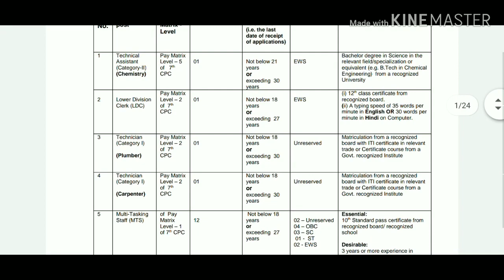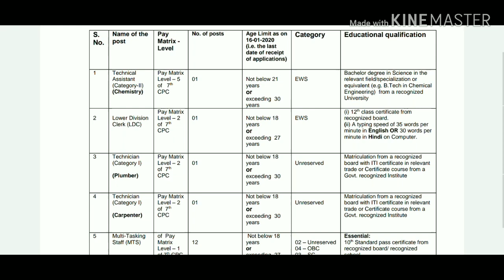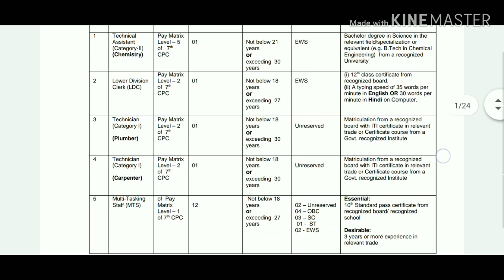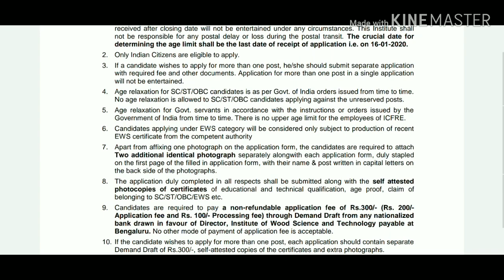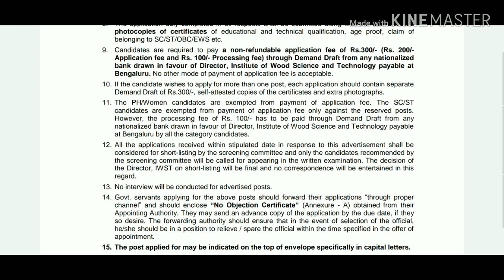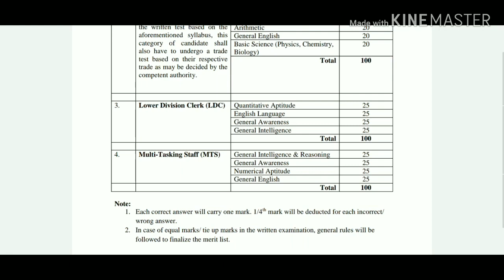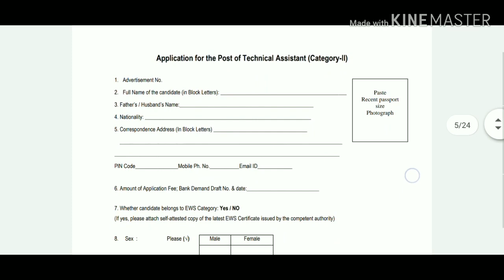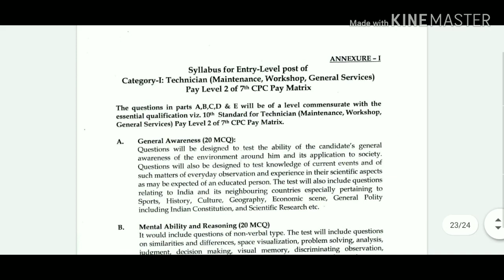INSTITUTE OF WOOD SCIENCE & TECHNOLOGY RECRUITMENT-2019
ICFRE RECRUITMENT...